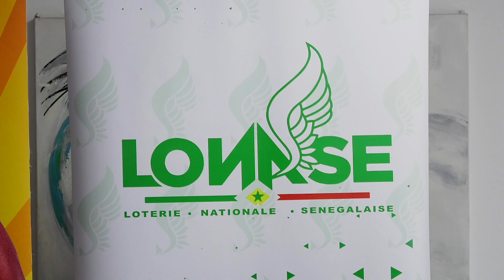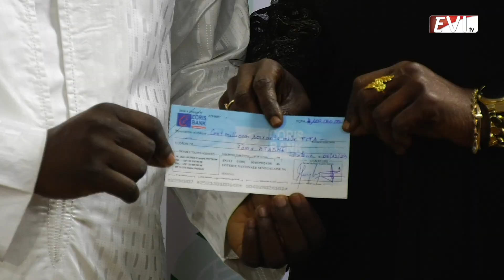La lonase: Fama Diagne gagne 100.060.000F CFA